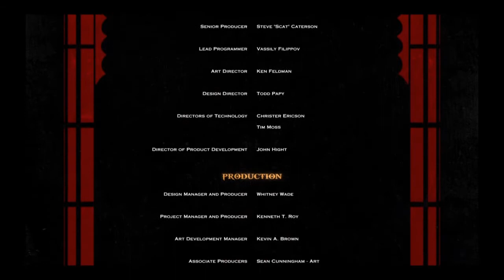GOD OF WAR III Remastered Part 16 - ULTIMATUM/ ENDING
GOD OF WAR lll remastered gameplaywalkthrough will feature the main story beginning to end, cut scenes and dialogue.